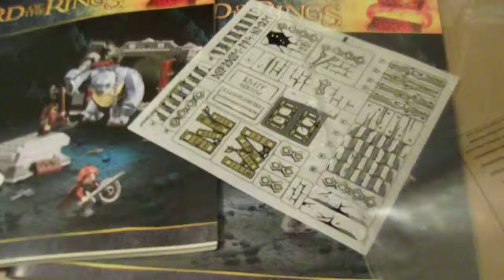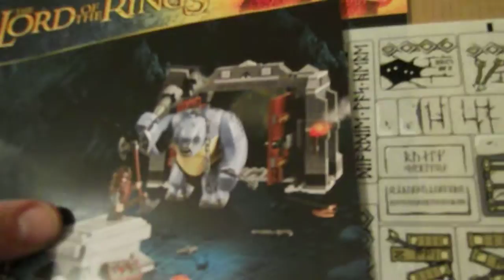recensione lego 9473 le miniere di moria il signore degli anelli parte 2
breve recensione del set 9473 lego: il signore degli anelli: le miniere di moria